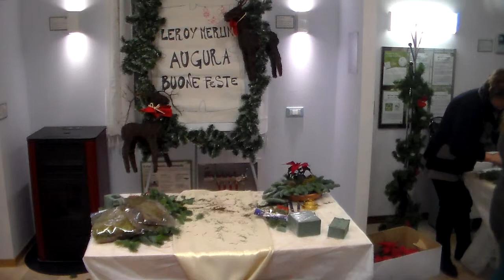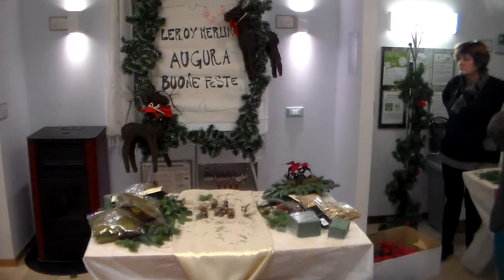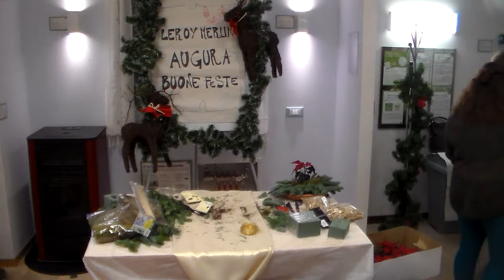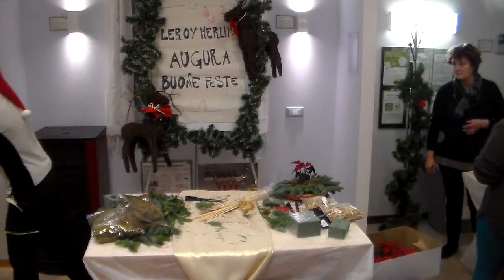CREARE FIOCCHI NATALIZI E ADDOBBARE L'ALBERO DI NATALE 13 DICEMBRE 2014 PARTE 3